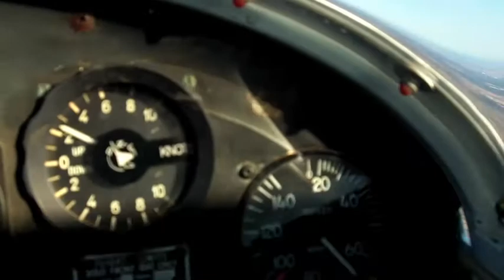Soaring with the Fault Line Flyers (Dec. 20, 2009)